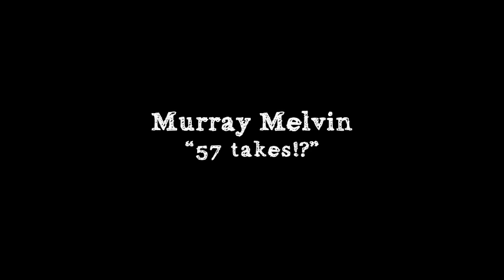Oh Stanley. 57 takes!?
Murray Melvin, who played reverend Samuel Runt's role in Barry Lyndon, confirm the legend about the exorbitant number of takes realised by Stanley Kubrick.

This interview is part of the material shot for Stanleyandus, a documentary series whose first three episodes:
- The Pinocchio project.
- Beware perfectionist.
- Writer-writers.